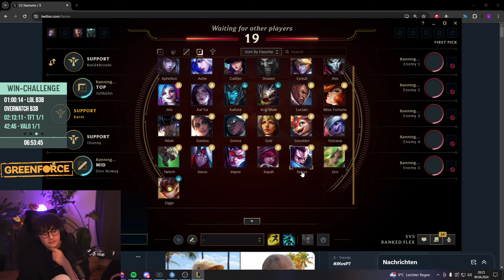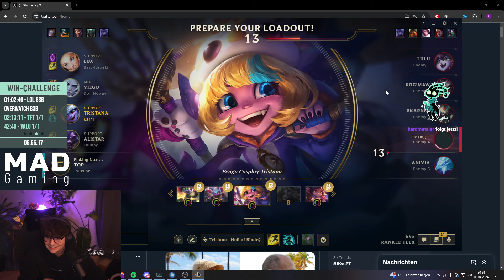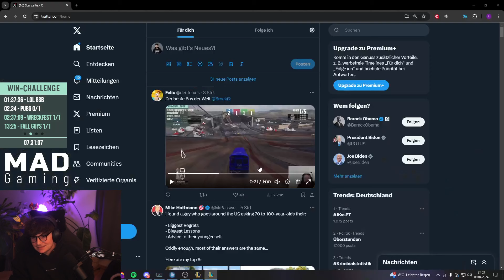NNO VS BOOSTER! | Flex Queue mit NNO